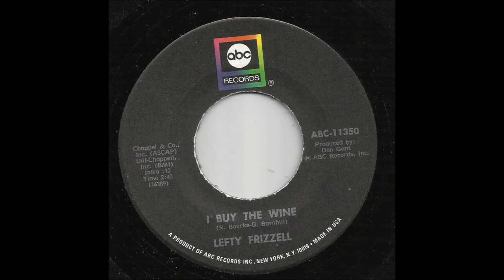Lefty Frizzell - I Buy The Wine